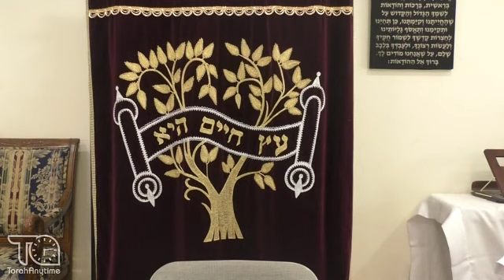Shoneh Halachos Siman 8 Seif 18-23 How To Put On A Talis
Don't miss out on the opportunity to learn and grow with us!